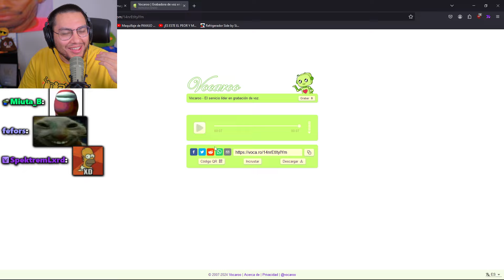HERMANA PEQUEÑA DE UN FAN SALUDA A CRISTIANGHOST XDD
- Tags 👻 -
Clips Twitch,
Twitch Clips,
twitch stream,
Stream,
Aweonaso Gang,
Aweonao Gang,
Aweonaso gan,
Aweonaso?,
cristianghost aweonaso,
Aweonaso cristianghost,
cliperos cristianghost,
cristianghost cliperos,
cristianghost clipero,
clipero cristianghost,
cliperos cristianfantasma,
cristianfantasma cliperos,
clipero cristianfantasma,
cristianfantasma clipero,
cristianepico,
cristian epico,
cristianghost clips,
clips cristianghost,
cristianghost,
cristian ghost,
chanchoghost,
cristinaghost,
cristinnaghost,
cristianfantasma,
clips cristianfantasma,
cristianfantasma clips,
kitianghost,
ishowspeed,
lo mejor de cristianghost,
cristianghost reacciona,
cristianGhost streams,
streams cristianghost,
cristianghost stream,
Stream cristianghost,
Cristianghost VoD,
VoD Cristianghost,
cristianghost n word,
cristianghost memes,
cristianghost susto,
cristianghost se cae,
cristianghost onichan,
cristianghost intro,
cristianghost outro,
cristianghost plantas vs zombies,
cristianghost otaku,
cristianghost x,
cristianghost wattpad,
cristianghost weon,
pecky,
ñoqui,
cristianghost cintia,
cristianghost cinthia,
cristianghost cynthia,
cristianghost cynthiayaya,
cristianghost screamer,
cristianghost apuesta,
cristianghost Aliexpress,
cristianghost altura,
cristianghost crítica,
cristianghost baneado,
cristianghost ban,
cristianghost gameplay,
cristianghost reacción,
cristianghost bailando,
cristianghost bts,
cristianghost coca cola awards,
cristianghost bromas,
cristianghost cynthia cara,
cristianghost anuncios,
cristianghost pvz,
cristianghost cuphead,
cristianghost fnaf,
cristianghost peruano,
Cristianghost tonto,
cristianghost fnf,
cristianghost getting over it,
cristianghost esquizofrenia,
cristianghost autismo,
cristianghost autista,
cristianghost edad,
cristianghost funado,
cristianghost funa,
cristianghost furro,
cristianghost gallito,
cristianghost gime,
cristianghost ahegao,
cristianghost Bob Esponja,
cristianghost Patricio,
cristianghost Calamardo,
cristianghost Homero Simpson,
cristianghost humilde,
cristianghost Pecky,
Cristianghost VTuber,
Cristianghost chupala,
Cristianghost VTubers,
cristianghost marge simpson,
cristianghost simp,
cristianghost ñoqui,
Ñoqui cristianghost,
cristianghost ñoquita,
Cristiano fantasma,
cristianghost nina,
Cristianghost anime,
Cristianghost furry,
cristianghost monouwu,
cristianghost uwu,
cristianghost Perú,
monouwu cristianghost,
cristianghost ELCHAT,
cristianghost MinionG,
christian ghost,
christianghost,
cristianghost gordo,
cristianghost nikocado avocado,
cristianghost obeso,
cristianghost Booyah,
cristianghost Booyah Live,
Booyah cristianghost,
cristianghost chill,
cristianghost waton,
cristianghost 16,5,
cristianghost AYAYA,
cristianghost México,
cristianghost bruh,
cristianghost gatos,
cristianghost gata,
cristianghost Minions,
Minions cristianghost,
cristianghost chat,
cristianghost Miguelito,
cristianghost streamer,
streamer cristianghost,
cristianghøst,
cristianghost Twitch,
Twitch cristianghost,
cristianghost directo,
cristianghost directos,
Directo cristianghost,
Directos cristianghost,
cristianghost en Booyah,
cristianghost operación,
cristianghost vasectomía,
cristianghost en Twitch,
cristianghost Twitch,
cristianFantasma Twitch,
cristianghost Live,
Clips Facheros,
Cirno Clipera,
Streamer chileno,
Twitch Chile,
The Amazing Digital Circus,
Pomni,
Memo Aponte,

💙ᗜˬᗜ